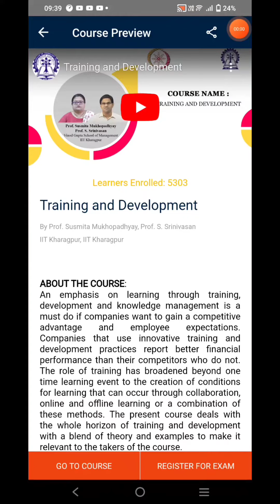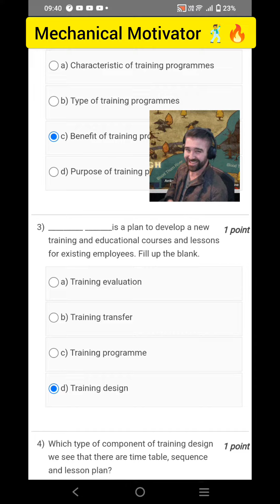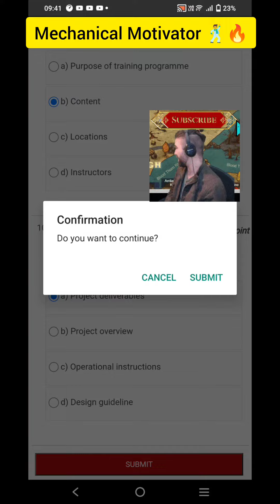Training and Development | Week 5 Quiz | Assignment 5 Solution | NPTEL | SWAYAM 2023